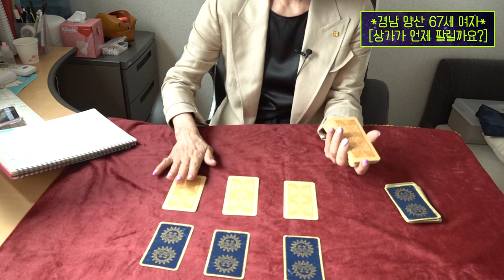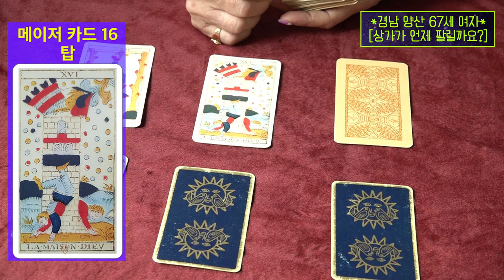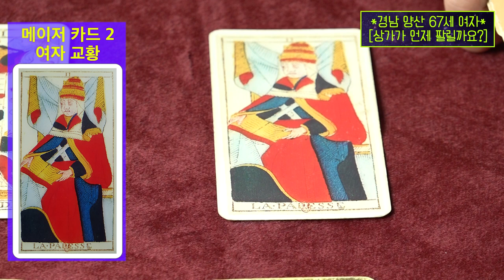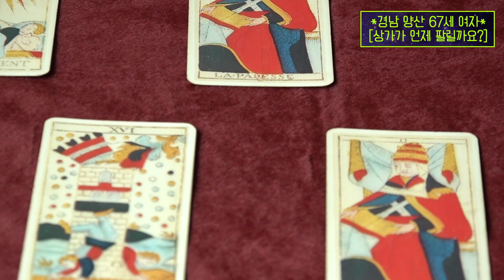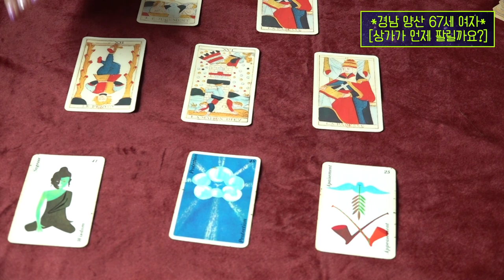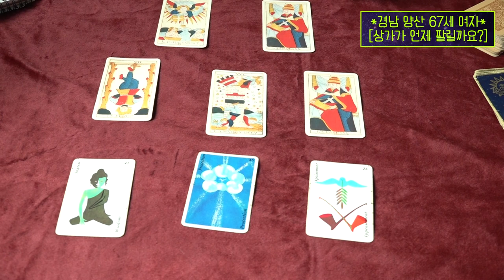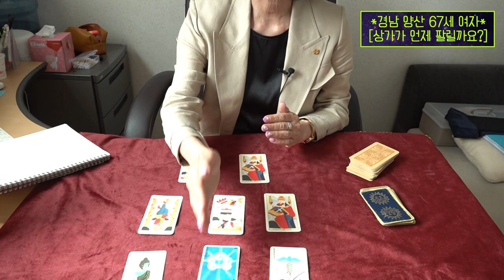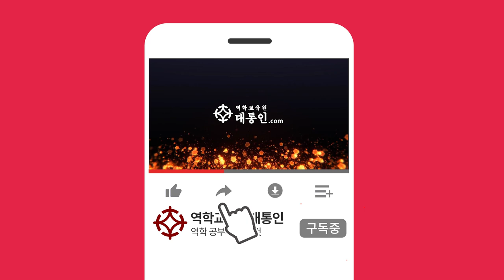[타로 상담소] 상가가 언제 팔릴까요? : 경남 양산 67세 여자분의 고민 - 혜륜 조병화 선생님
*혜륜 조병화 선생님 타로 감명 문의 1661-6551

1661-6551